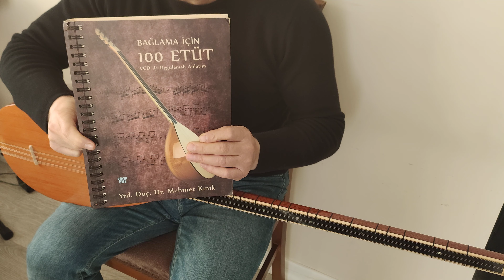Bozlak Açış Motifleri - 3 (Karcığar geçkiler)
Bozlaklarda her ne kadar ana dizi Kürdi makamı olsa da bazı bozlaklarda Karcığar makam geçişleri de sık kullanılır.
Bu tür geçişlerde ise genellikle tiz bölgeye doğru bir genişleme olur.
Karcığar geçki de ise tiz bölge de Si bemol 2 ile Si bemol hemen peş peşe kullanılır ve peslere doğru İnici seyirde ise Fa diyez ve Mi bemol kullanılır. Yine karara gelirken Si bemol 2'nin ardından Si bemol ile karara gelinir.

"BAĞLAMA İÇİN 100 ETÜT" adlı PDF etüt kitabımızı temin etmek için 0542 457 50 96 numaralı WhatsApp hattından yazışarak iletişime geçebilirsiniz.